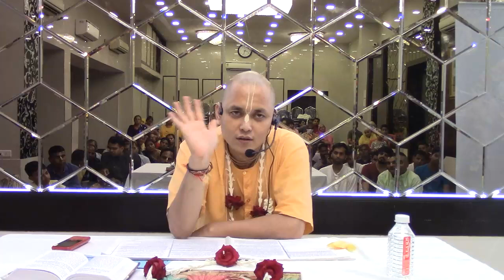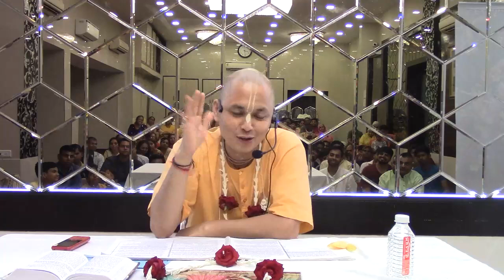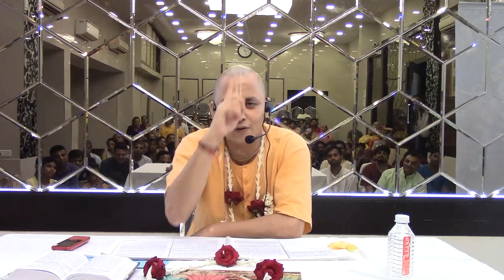श्री रामानुजाचार्य जीवन कथा Part 14 | Acharya Ramanuja Life Story| Acharya Ramanuja ki Kahaani